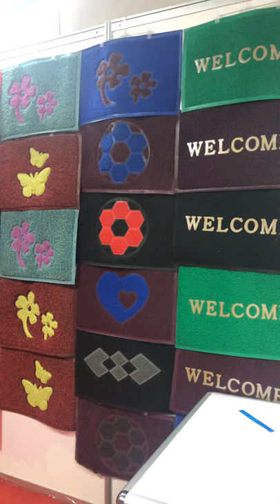Door foot mat front door mat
pvc floor manufacturer.